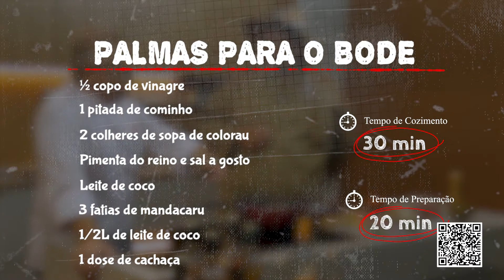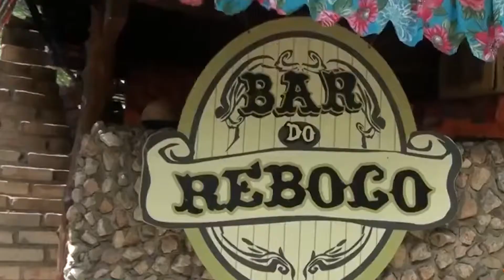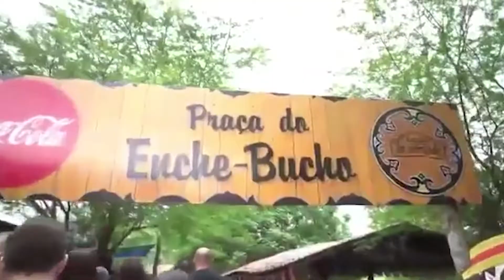PROGRAMA PAPO DE FOGÃO 213 - CHEF CUMPADE JOÃO - NA ÍNTEGRA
Palmas para o bode
Chef Cumpade João - Casa de Cumpade - Galante/PB - PGM 213

Peteca Grãos do Brejo
Chef Allan Lima - Grãos do Brejo cafeteria e bistrô - Bananeiras/PB - PGM 213

Ingredientes:
2Kg de carne de bode
1 cebola roxa grande
½ cabeça de alho
2 tomates
1 molho de coentro
2 pimentas de cheiro
½ copo de vinagre
1 pitada de cominho
2 colheres de sopa de colorau
Pimenta do reino e sal a gosto
Leite de coco
3 fatias de mandacaru
1/2L de leite de coco
1 dose de cachaça

DICA RÁPIDA
Ingredientes:
1 banana
1 ovo
2 colheres de sopa de trigo
2 colheres de sopa de açúcar
1 colher de chá de fermento

Finalização
1 bola de sorvete de café
Melaço de cana a gosto
1 colher de sobremesa de lâminas de amêndoa

Modo de preparo:
Amasse a banana, acrescente os demais ingredientes até formar uma massa cremosa.
Leve ao fogo para fritar com um pouco de óleo.
Ainda quente coloque em um prato e polvilhe com açúcar e canela.
Sobre a mesma coloque uma bola de sorvete de café, rege com melaço de cana e polvilha com lâminas de amêndoas crocantes.